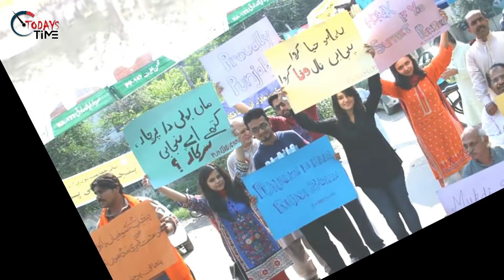পাকিস্তানে এ কেমন আন্তর্জাতিক মাতৃভাষা দিবস !